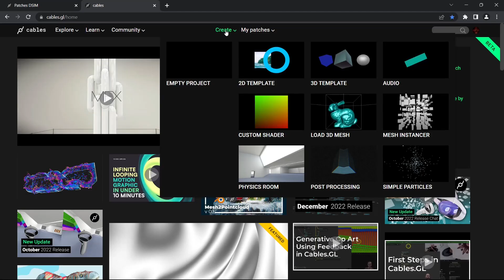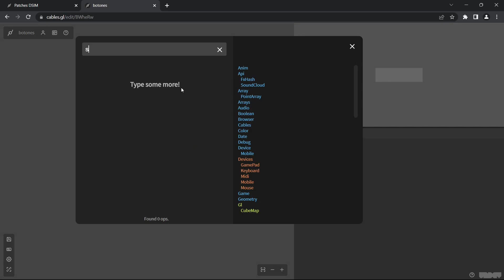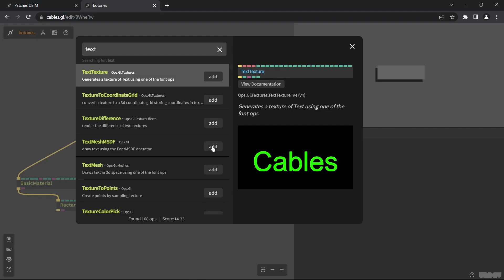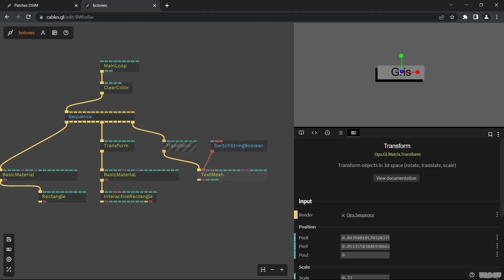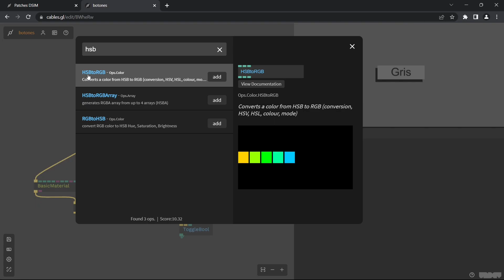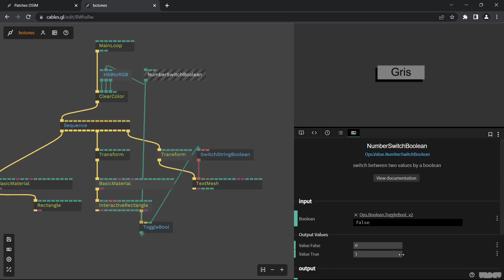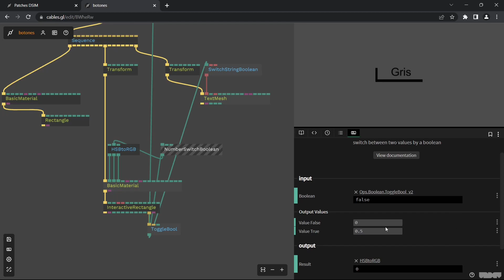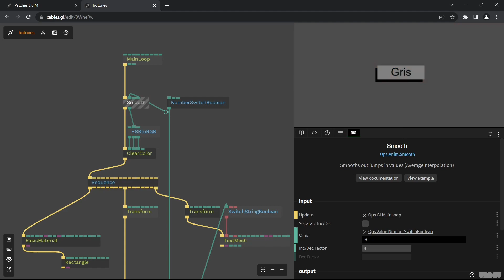Páginas WEB Interactivas con cables.gl | 07 Botones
En este tutorial explico la elaboración básica de un botón, reactivo al pasar el cursor y al darle clic